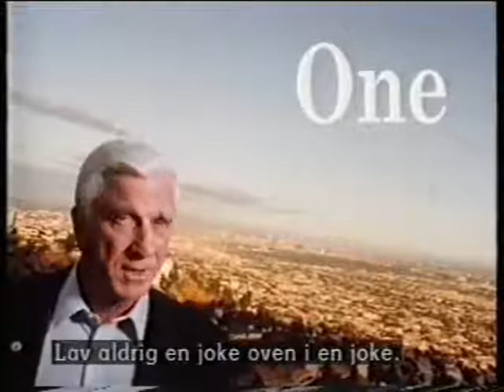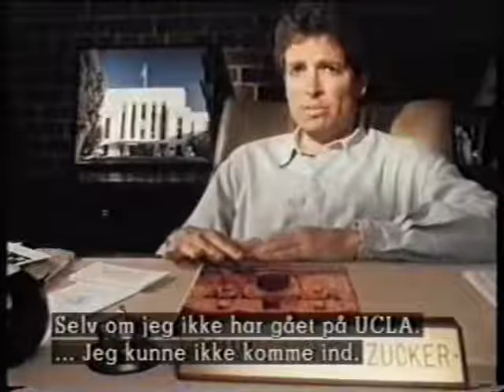Helt til grin - Leslie Nielsen (Laughing Matters)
Søndag den 28. november 2010 slap 84-årige Leslie Nielsen sin sidste vind.

For at mindes den canadiske skuespiller og spoof-specialist (hvis danske bedstefar vi er forpligtet til at nævne i en bisætning) har Bries Blog-O-Rama gravet i VHS-arkiverne og fundet et obskurt, men meget underholdende dokumentarprogram frem.

Titlen er "Laughing Matters", og jeg ved desværre ikke mere om programmet, end at TV 2 sendte det omkring 1993 under navnet "Helt til grin -- med Leslie Nielsen".

I udsendelsen causerer filmkomikkens små og store ånder (Gene Wilder, Carl Reiner, Mike Myers) over, hvorfor nogle ting er sjove på film, mens andre overhovedet ikke er det.

Udsendelsens vært, Leslie Nielsen, får også lov at præsentere Zucker-Abrahams-Zuckers ti gyldne regler for filmkomik, som en synligt kamera-uvant David Zucker redegør for i detaljer.

Her er mit sammendrag af klippene med Leslie Nielsen og David Zucker: "En tåbes guide til filmlystspil".

[Note: David Zucker er en tredjedel af instruktørtrioen ZAZ, der i 1980'erne gav træmanden Leslie Nielsen en ny karriere som deadpan-komiker i "Højt at flyve", "Høj pistolføring" og tv-serien "Police Squad!". Og ja -- Zucker og Nielsen springer regel seks og syv over. Det er en vits ...]